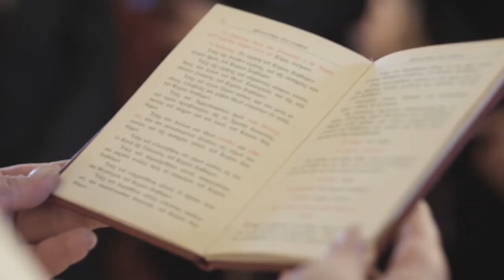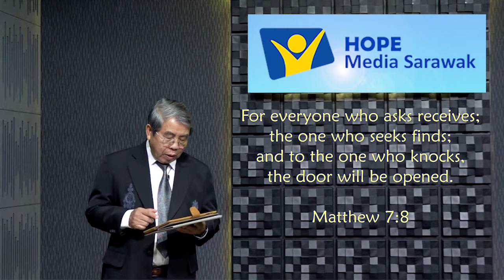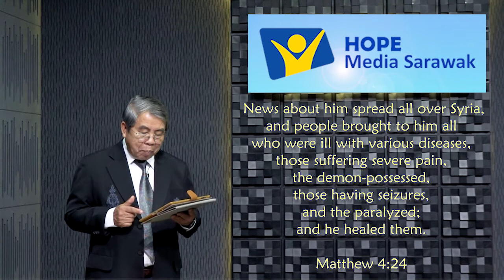Morning Devotion with Pastor Edmund Liah. "Ask, Seek and Knock."